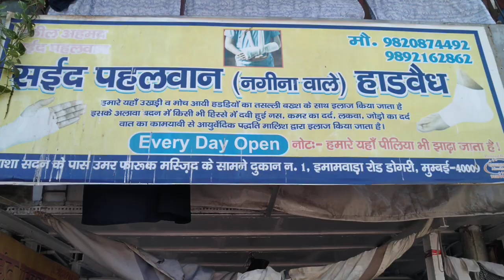सईद पहलवान (नगीना वाले) हाडवैध Saeed Pahalwan Nagina Wale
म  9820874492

 सईद पहलवान (नगीना वाले) हाडवैध